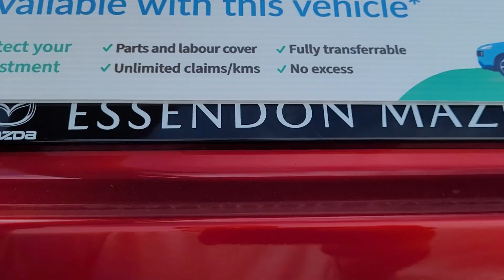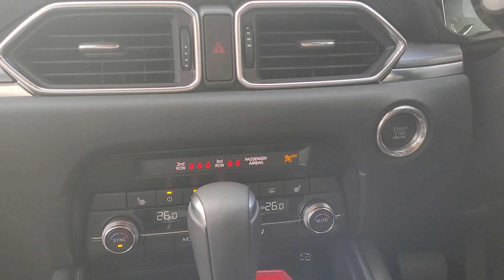2023 Mazda CX-8 11072962